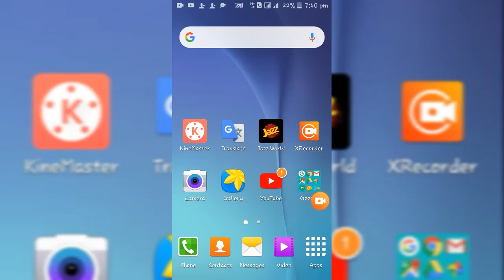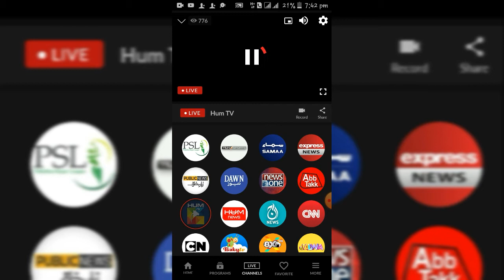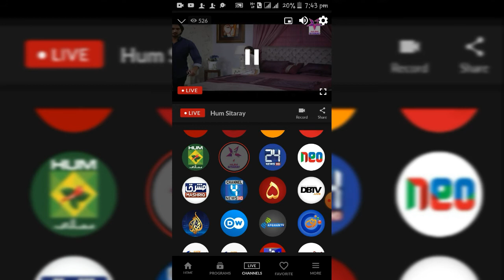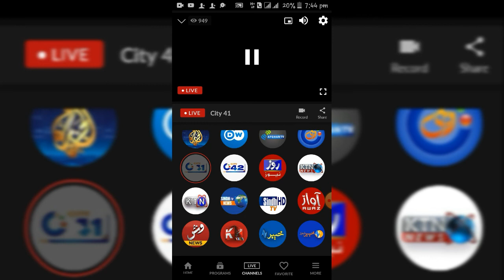How To Watch Jazz Free Live Tv Channels | Mobilink Jazz app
Famose feeling